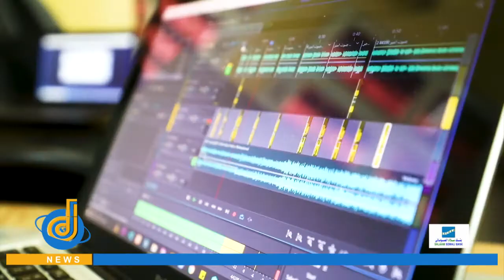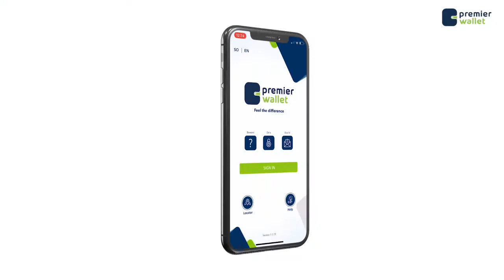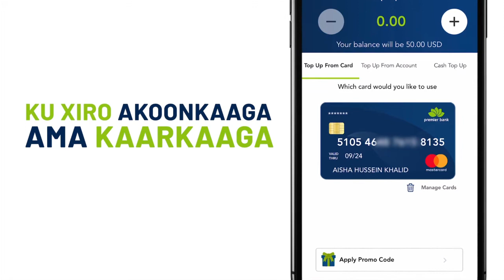gabdho iyo wiilal ayaa waxaa tababar qalabka warbaahinta ay kuqaateen Jaamacadda Africa ee Sudan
Dhalinyaro isugu jirta gabdho iyo wiilal ayaa waxaa tababar dhanka qalabka warbaahinta ay kuqaateen Jaamacadda Africa ee kutaala dalka Sudan